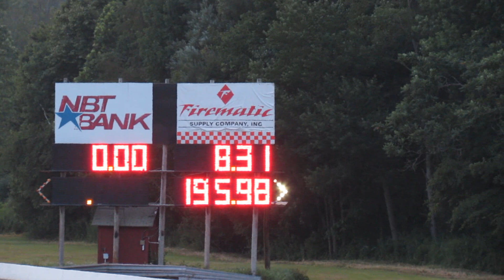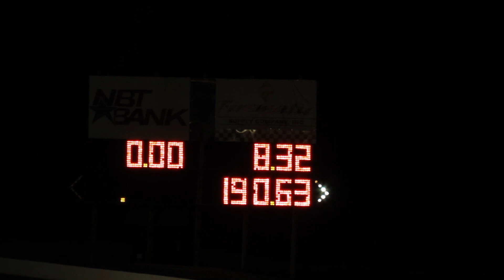Shockwave Jet Truck - 2017 Night Of Fire at Lebanon Valley Dragway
Shockwave Triple Jet Engine Semi Truck Makes Two Passes Down The Track from Lebanon Valley Dragway in Lebanon New York.